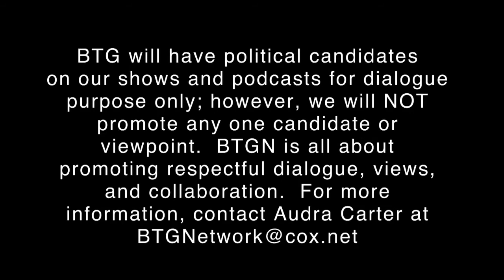Bridging the Gap TV shows 2007 - 2014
Our final goal is to fine tune this community based methodology to allow network participants who are to be Bridge Builders and Gap Standers in helping our community to reach specific levels of opportunity based on character, integrity, and ability.